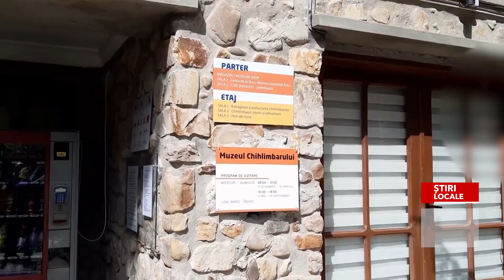CONSILIUL JUDEȚEAN BUZĂU, REPREZENTAT LA DOUĂ TÂRGURI DE TURISM